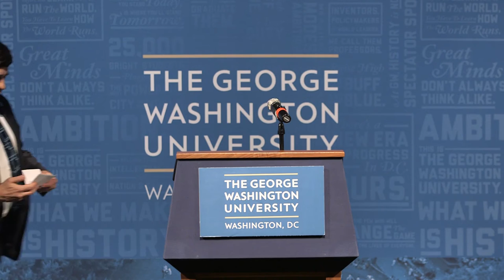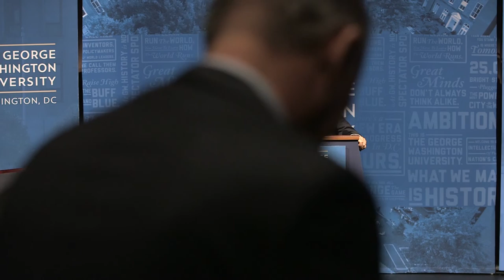Thomas J. LeBlanc Named 17th President of George Washington University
The board of trustees of the George Washington University Friday unanimously approved the appointment of Thomas J. LeBlanc as the university’s 17th president. An accomplished academic leader, administrator and professor, Dr. LeBlanc will begin his service at George Washington in August 2017.